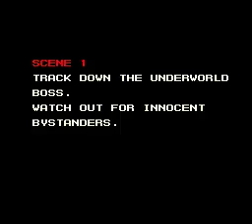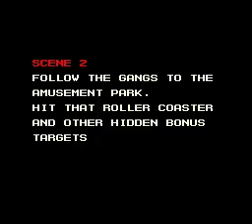Game of the day 3037 Shootout (シュートアウト) Data East USA 1985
Data East USA 1985